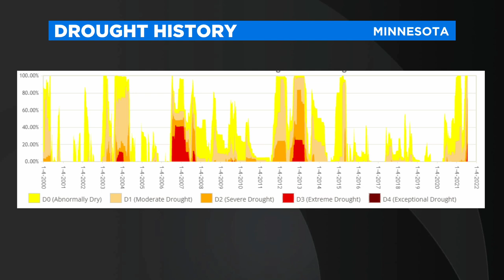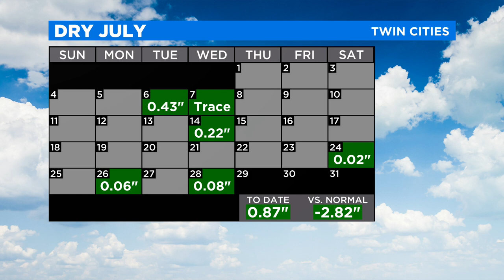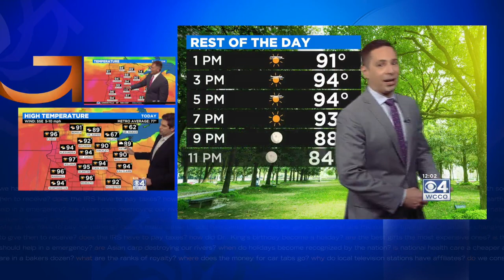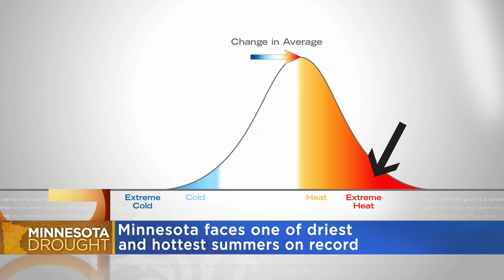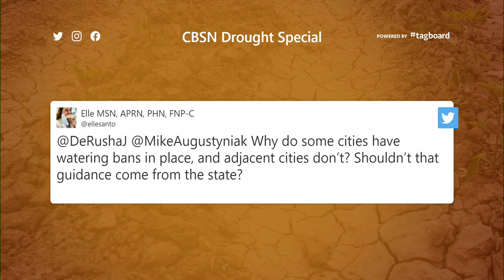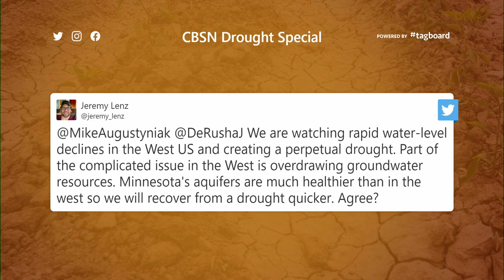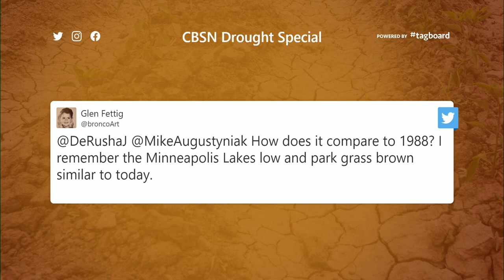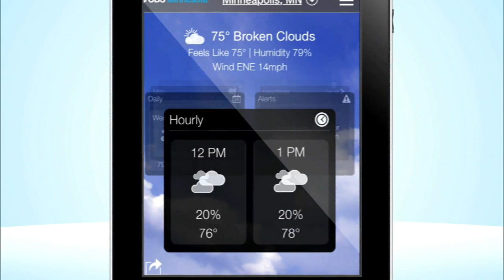WCCO Special: Your Burning Drought Questions Answered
Meteorologist Mike Augustyniak and Jason DeRusha take a look at where Minnesota stands in its worst drought in many years (24:46). WCCO 4 News - July 29, 2021